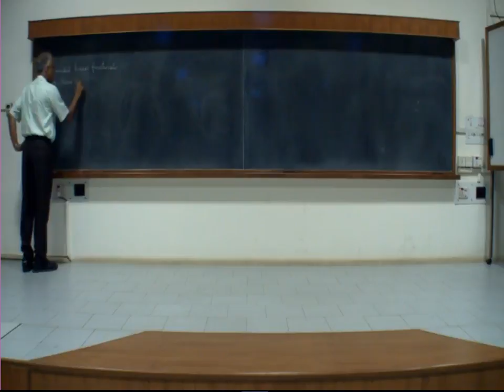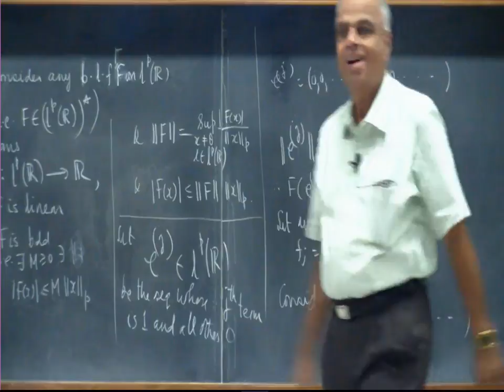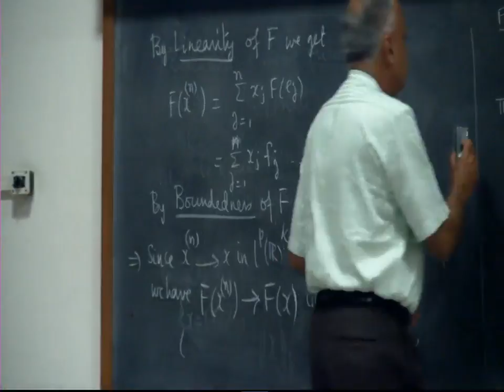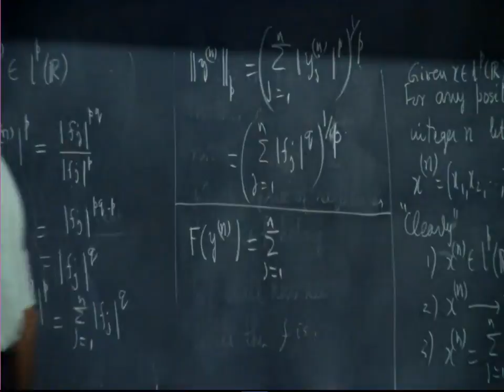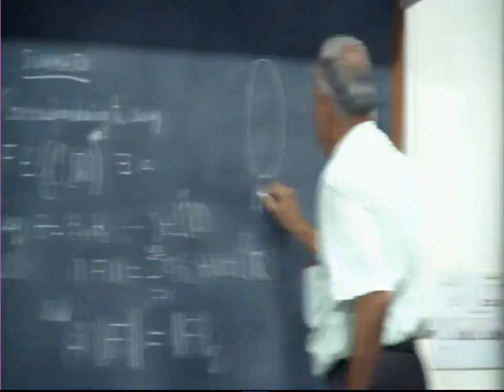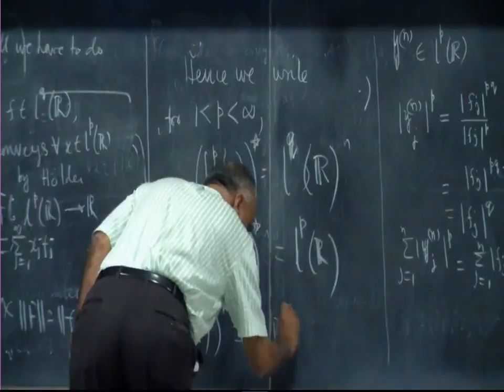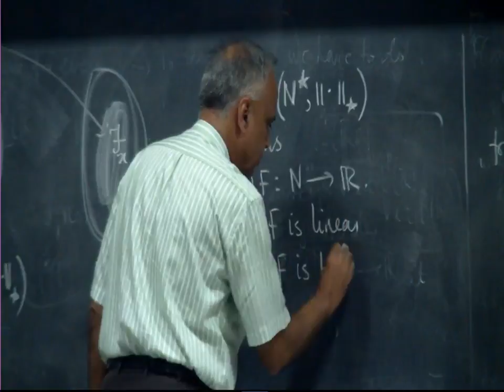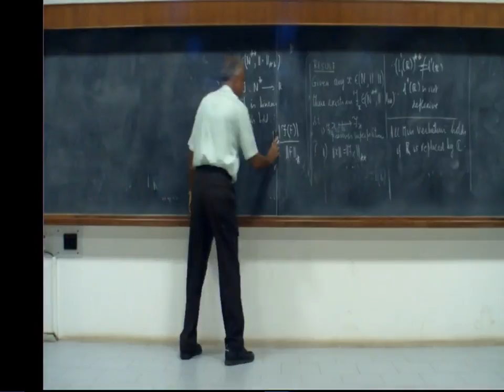Lecture20:10 09 2012 Prof R Vittal Rao MP4 1